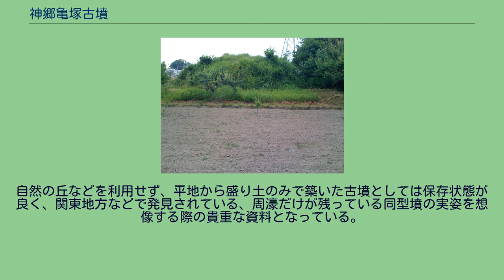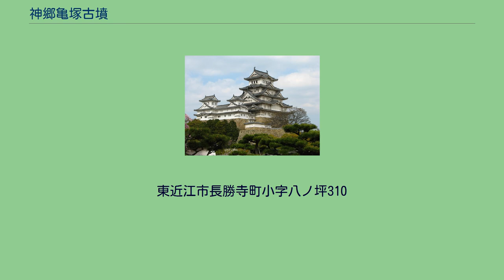神郷亀塚古墳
神郷亀塚古墳（じんごうかめづかこふん）は、滋賀県東近江市にある古墳。
滋賀県指定史跡。
日本最古級の前方後方墳で、全長36.5m（前方14.5m、後方22m）、高さは約5.3mであったと推定される（現在は3.8m）。
乎加神社の社地。
かつては前方後円墳と考えられていたが、2000年12月に行われた第2次調査によって前方後方墳であることが判明し、その後、それまで35.5mとされていた全長も更に1m長いことが分かっている。
周濠は後方部の最も広い箇所で約12.5m、前方部の最も狭い箇所で3mで、周濠を含めた墳丘の全長は48mになる。
墳丘の50m西側では全長78m、幅1.2m、深さ0.5mの濠が検出された。
墳丘の西側にある濠については、更に西側に竪穴式住居跡が検出されていることなどから、居住域と聖域とを隔てる目的ではないかと推測されている。
また、この濠は墳丘の造成前に掘られていることが分かっており、被葬者が生前から墓を築造した「寿陵」の可能性も示唆されている。
円墳が作られた畿内とは、形だけでなく、墳丘の構造、埋葬の形式なども明らかに異なることから、当時大和政権に対抗していた狗奴国連合の有力者が埋葬されていたのではないかということで考古学者の注目を集めている。
初期大和政権の勢力下にあった国々は、その証として前方後円墳を造っている。
滋賀県内においては八日市市雪野山古墳など4世紀頃から前方後円墳が現れていることなどから、湖東周辺域が大和政権に摂り込まれて行く流れを知る上での指標として重要な位置にあると言える。
埋葬部付近から弥生時代後期の土器が検出されたことから、3世紀前半（220年頃）と推定されている。
後方部より並列する2基の木槨（もっかく＝木で作られた玄室）が確認され、有力者の夫妻であろうと思われる。
平地に高さ1mのテラスを構築し、更に4mの墳丘を30層以上もの土を積み上げた2段構造。
自然の丘などを利用せず、平地から盛り土のみで築いた古墳としては保存状態が良く、関東地方などで発見されている、周濠だけが残っている同型墳の実姿を想像する際の貴重な資料となっている。
東近江市長勝寺町小字八ノ坪310